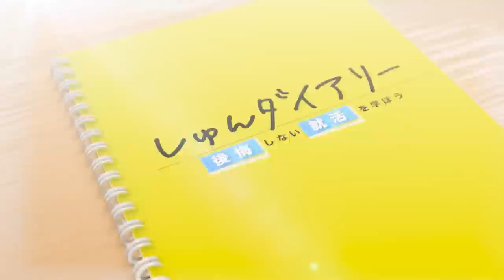新入社員に詰められてタジタジ...？役員をガチ面接｜セレブリックス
※撮影のため特別にマスクを外しています。

【内容】
0:00 ダイジェスト
0:15 企画説明
1:14 自己紹介
1:43 志望理由
3:10 就活生の時になりたかった人物像
4:35 一緒に働きたい人
5:53 北川さんはCEREBLIXにふさわしい人物なのか
7:15 挫折経験 / 坊主のワケ
8:45 挫折からの学び
9:22 強み
10:37 弱み
11:53 逆質問
13:05 最後に一言
14:03 ""合否発表""
14:30 フィードバック
17:09 感想

【本選考応募URL】
└本選考がスタートしています！
　気軽にご応募お待ちしております＾＾

└中途採用も積極採用中です＾＾！

【セレブリックスさん_過去動画】

【超大変？】新卒2年目営業コンサルの1日にガチで密着してみた結果...【セレブリックス】

【緊迫】内定者が役員3人の面接をガチで受けてみたらまさかの結果に。

50円のノートを1万円で売ってみろ【営業ロープレ】｜セレブリックス

👇LINEで無料ES添削しています！